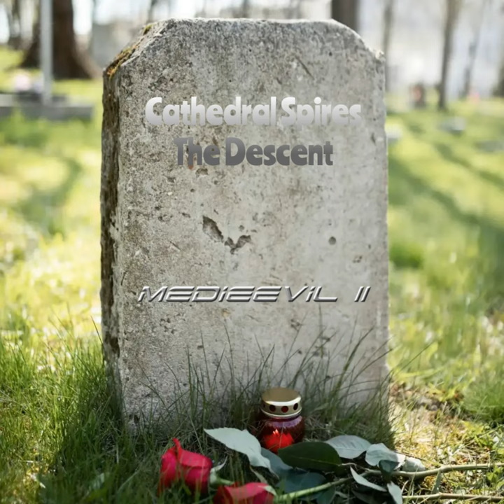Cathedral Spires The Descent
Cathedral Spires The Descent · MediEvil II · MediEvil Music